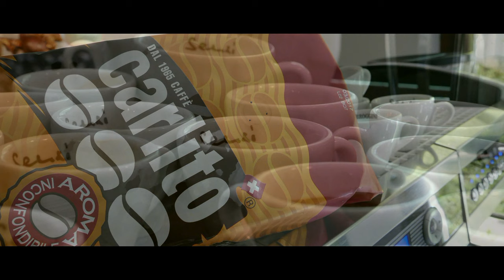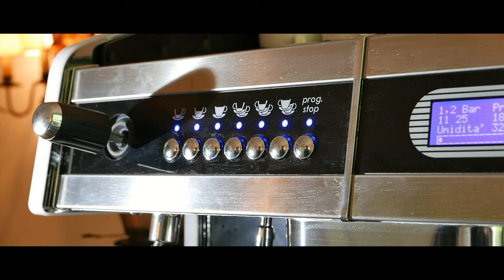Ristoranti Fred Feldpausch (Tessin) - Kaffee-Trainingscamp mit Nina Rimpl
Fortbildung unserer Baristi in den Schulungsräumen der Ristoranti Fred Feldpausch in Losone.

Corso di perfezionamento per i nostri baristi nella nostra sala  training a Losone - Ticino.

Cam & Cut: ticinus